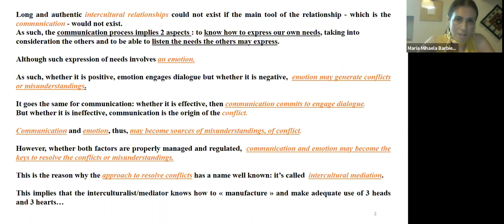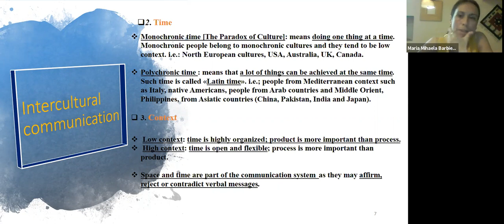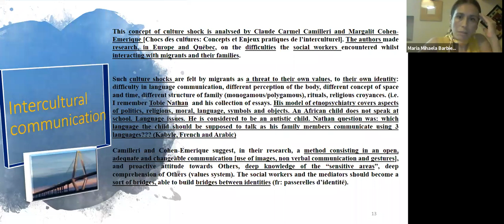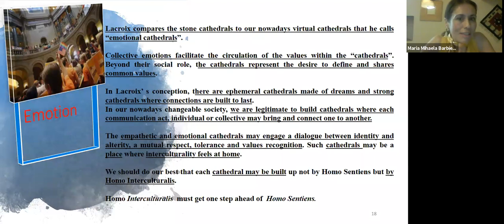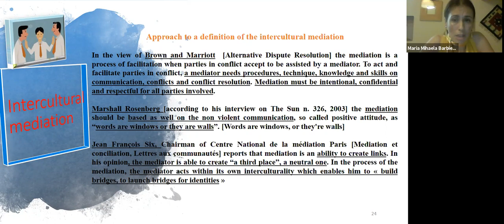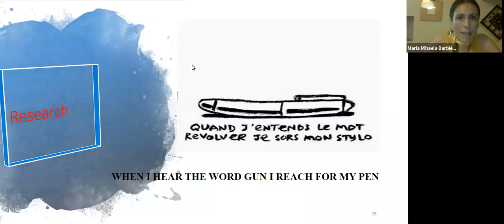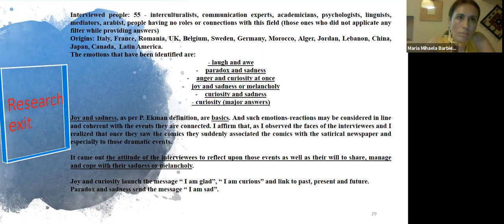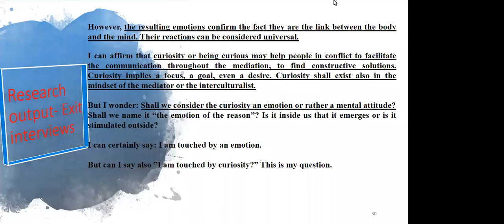September 2019 SIETAR Webinar: Communication and Emotion in Intercultural Mediation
Speaker: Maria Mihaela Barbieru

Authentic intercultural relationships could not exist if the main tool of the relationship did not exist. The communication process implies knowing how to express our needs, taking into consideration the others and being able to listen to the needs others may express. Such expression of needs involves an emotion. As such, if it is positive, emotion engages dialogue; but if negative, emotion may generate conflict. Same for communication: if effective, it engages dialogue. But if ineffective, it is the origin of conflict. Communication and emotion can become sources of conflict, but if both factors are properly managed, communication and emotion can become the keys to resolving conflict. An approach to resolve conflict is called intercultural mediation.

Maria Mihaela Barbieru is a sworn translator and interpreter, intercultural mediator and foreign language trainer. She manages courses and projects of intercultural communication and mediation alongside Italian and French associations. She conducts and shares her research with some European universities. Intercultural communication and mediation is one of her core activities.